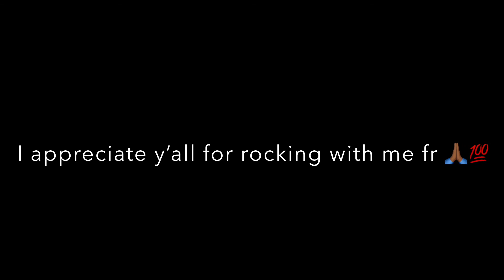My Current Freemode & RNG Outfits + Settings in GTA Online (Male Character Edition)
Today I’ll be showcasing my current male freemode & RNG outfits + settings in gta online. If you wanna play with me add my PSN: beenpaid__h 💉